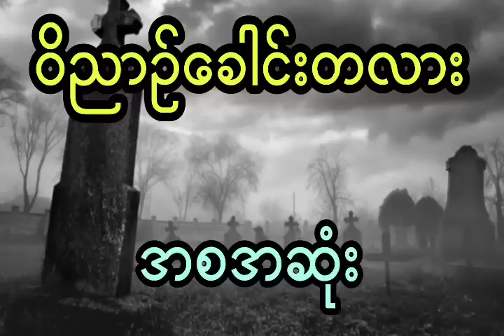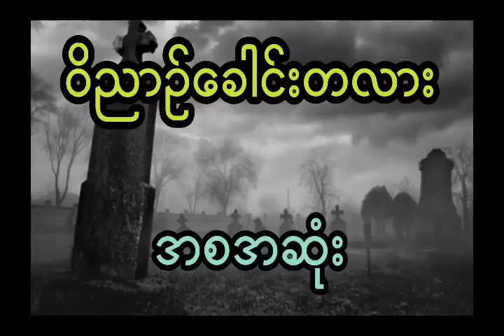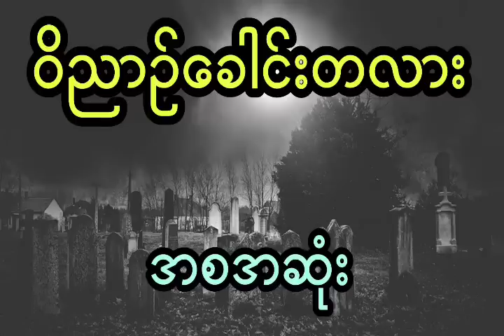မသာထည့်တဲ့ အခေါင်းကြီးကို အိမ်ယူလာမိလို့ မိစ္ဆာတွေနဲ့ရင်ဆိုင်ရသူ (အစအဆုံး)